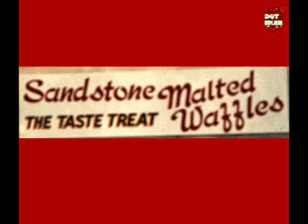Gen_Food_Fool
Didn't mom tell the scientists not to play with our food?
If genetic modified food is safe, how come the same company that said DDT is safe says frankenfood doesn't need to be labeled?